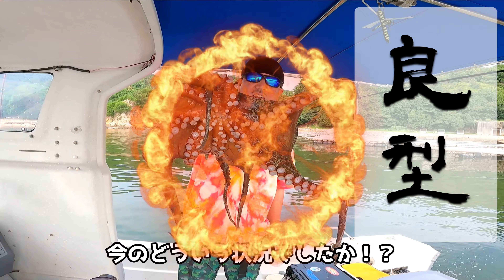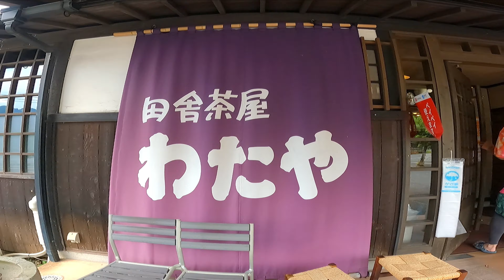vol199 お盆の手土産はタコとビールで決まり！今が旬のプッリプリ真蛸を食べて元気に夏を乗り切ろう！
▼【釣りと魚と男と女】公式オリジナルグッズはこちら▼

▼チャンネルステッカーはこちらのリンクから入って出品者名【釣りと魚と男と女】をクリック▼
メルカリではじめてお買い物をされる方は登録時に招待コード【TNJVBQ】をご入力いただくと500円オフ！

▼初期【釣りと魚と男と女】 チャンネルTシャツはこちら▼